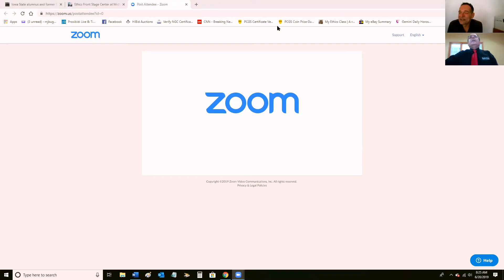Exploring post-truths: a conversation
Dr Alex Grech and Professor Michael Bugeja share a common interest in  exploring the post-truth era and discerning the ways in which it affects us all.